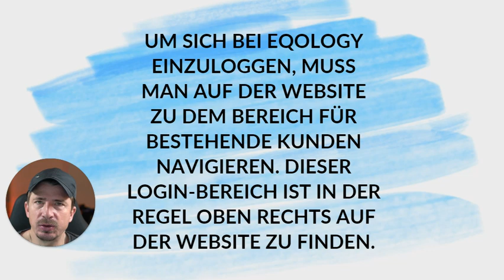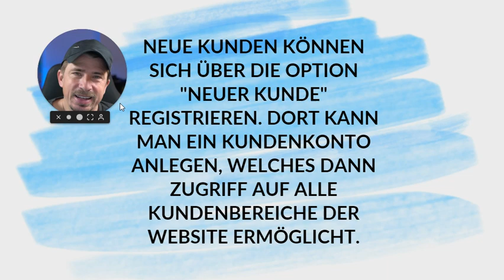Eqology Login: Wichtige Warnung an alle Berater